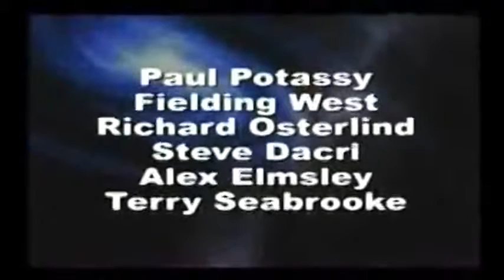Saturn Magic -Torn And Restored Newspaper (World's Greatest Magic) - DVD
to purchase this item or view our fantastic range of other magic products